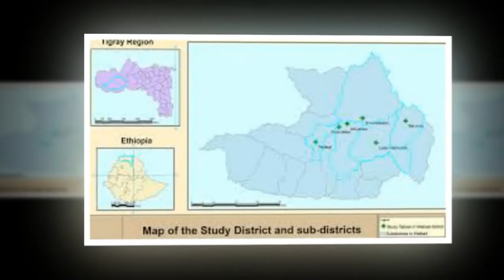ሰበር መረጃ "ጠላት እየተቀቀለ ነዉ"